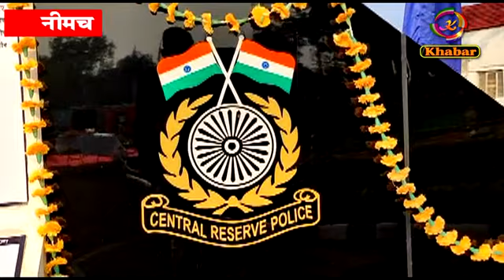शार्ट मूवी ’शौर्य गाथा’ का प्रसारण 29 अक्टूबर को चैनल नं.-104 पर होगा